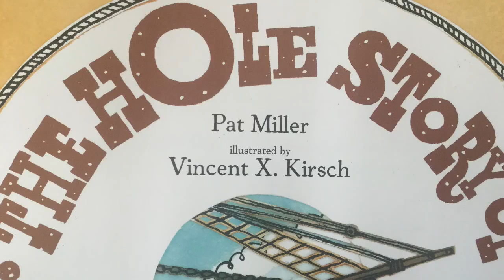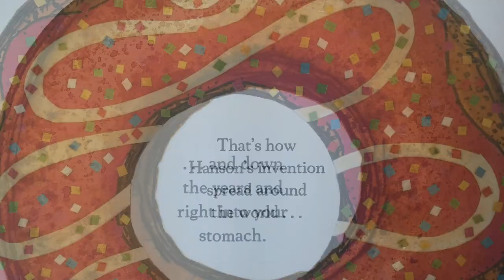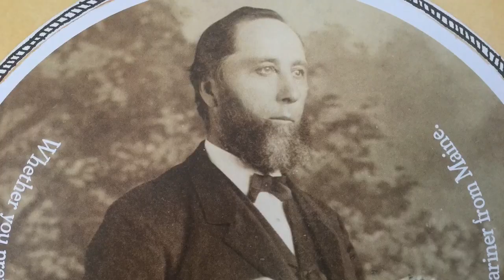The Hole Story of the Doughnut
The true story of how the doughnut was invented. Written by Pat Miller and illustrated by Vincent X Kirsch